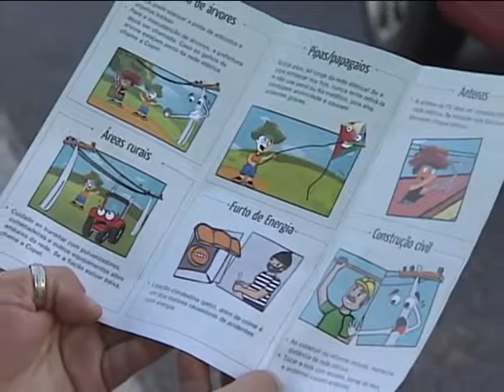CAMPANHA SEGURANÇA COPEL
A SEMANA DE SEGURANÇA COM A ENERGIA ELÉTRICA SEGUE ATÉ SEXTA EM TODO O ESTADO.

NESTE PERÍODO, A COPEL ORGANIZA AÇÕES DE CONSCIENTIZAÇÃO SOBRE OS CUIDADOS COM A REDE ELÉTRICA.